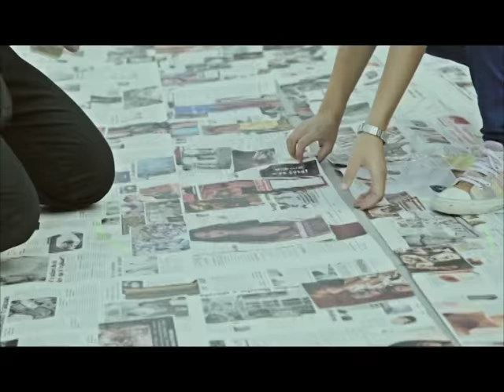Kosova Sot 12 04 2017